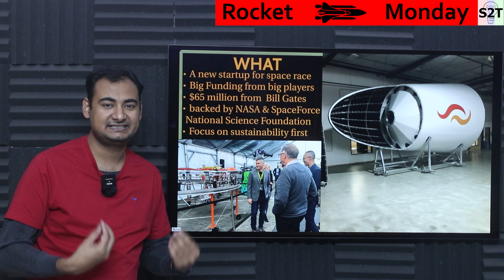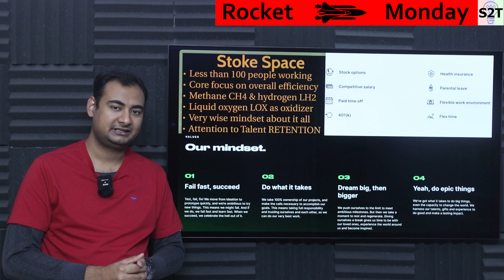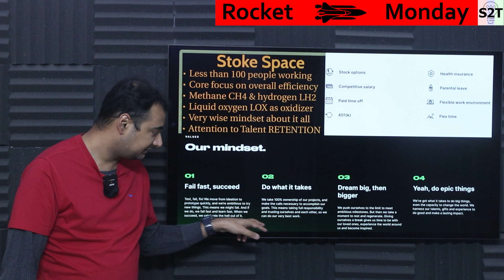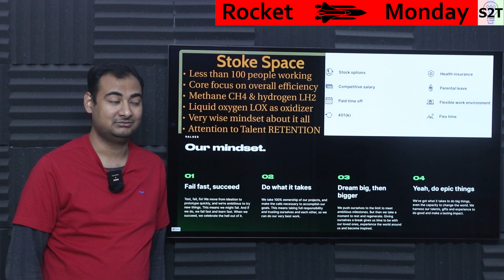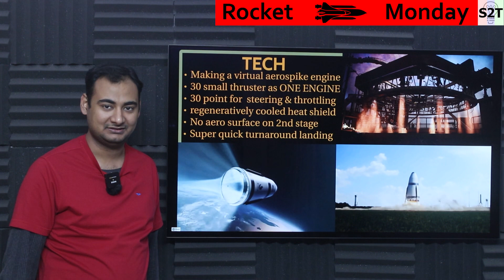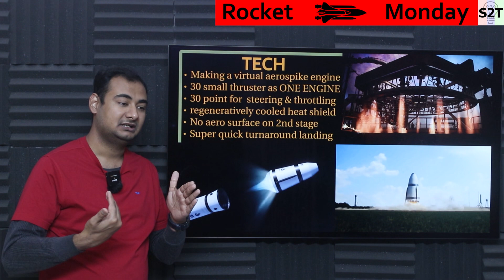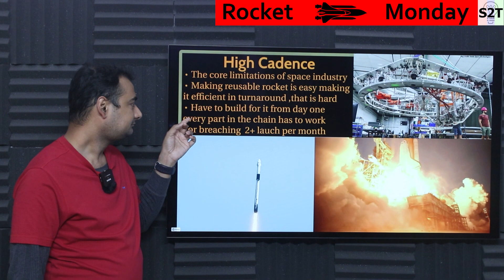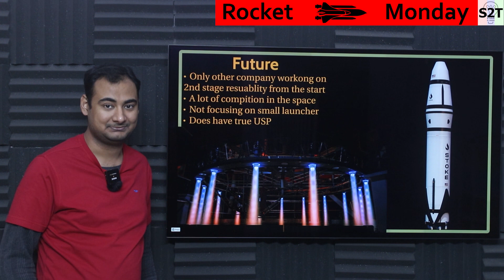Stoke Space Explained{Rocket Monday Ep212}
Instagram             hellyork

00:00 Intro
00:08 WHAT
01:34 Stoke Space
10:23 TECH
14:54 High Candence
17:18 Future
18:39 Thanks